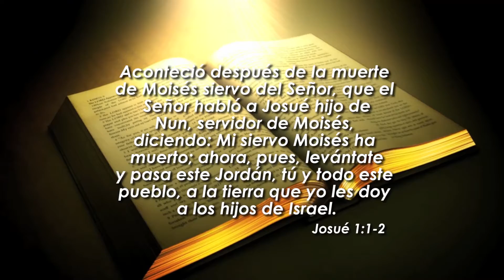No hay que vivir del pasado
El problema de mucha gente es que aún recuerda a un ser querido que está muerto. Esto con el tiempo hace mucho daño, ya que puede ser un impedimento para salir adelante en su vida y conquistar cosas grandes.